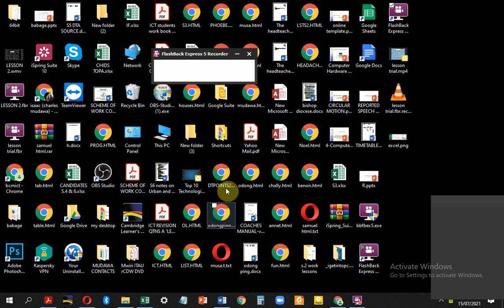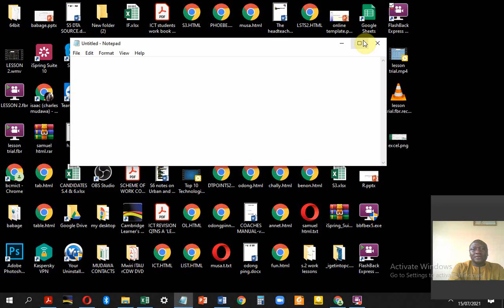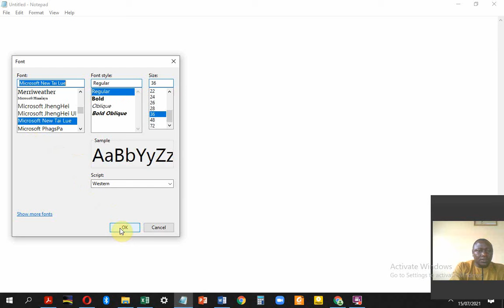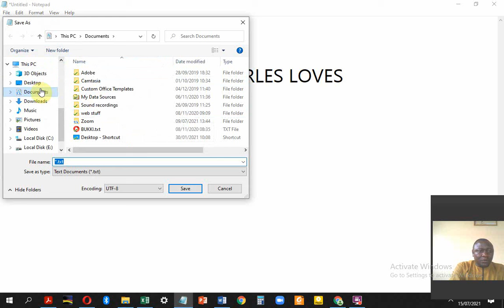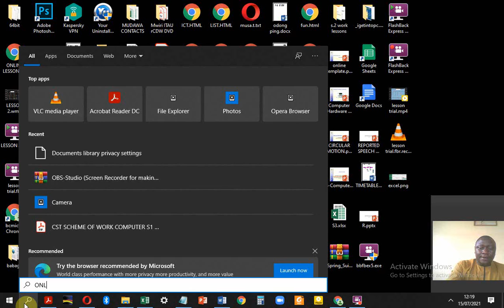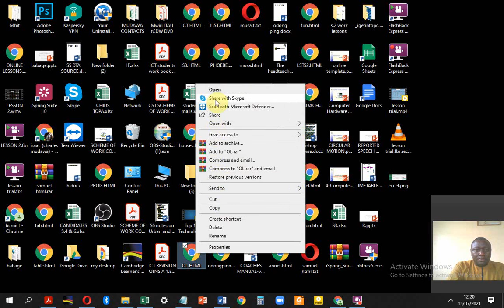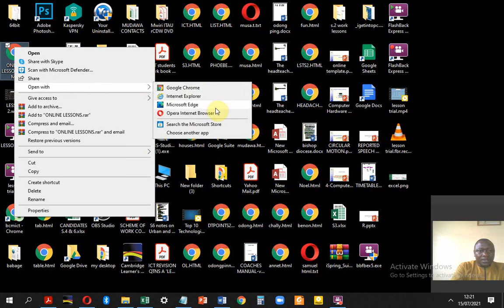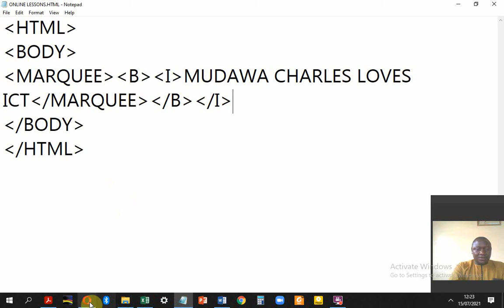HTML MADE EASY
MARQUEE
BOLD
ITALICS